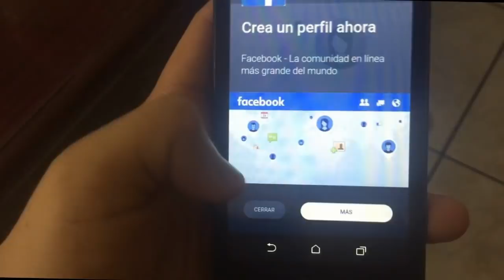FORTNITE ANDROID VA A DESAPARECER POR ESTO?! ES VERDAD? - CUÁNTO VA A TARDAR EN DESAPARECER?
Esta vez les traigo un vídeo en el cual les hablo de si Fortnite Android morirá por..? Toda la informacion en el vídeo.